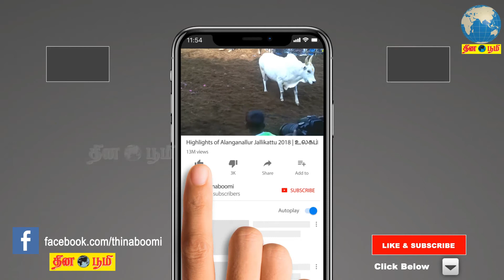தமிழகத்தில் 14 மாவட்டங்களில் அடுத்த 3 நாட்களுக்கு கனமழை: வானிலை ஆய்வு மையம்